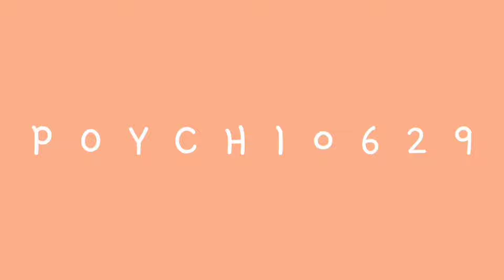Pinaka matanda na Lola sa Davao || Lola Maria Maitem Betonio Crave 98th Birthday..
God Bless